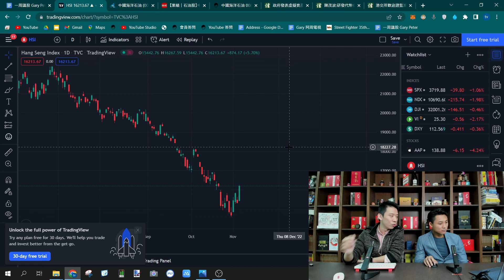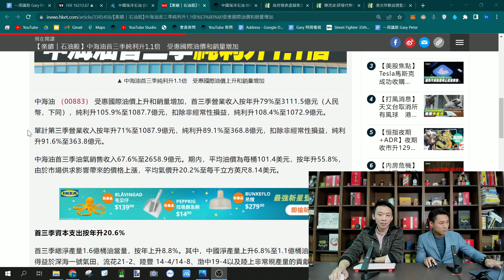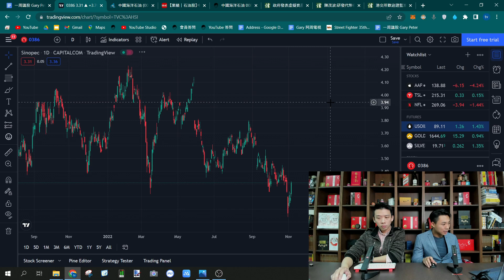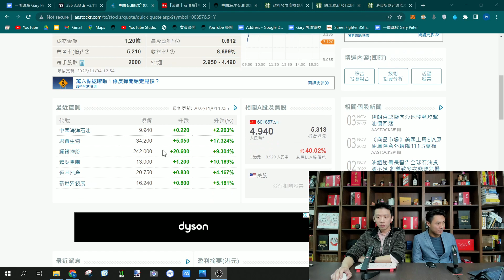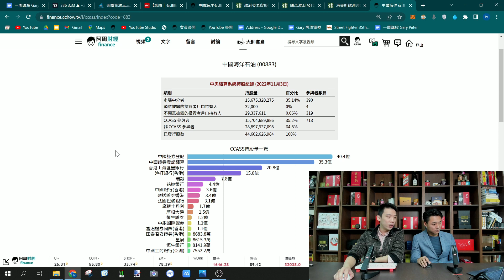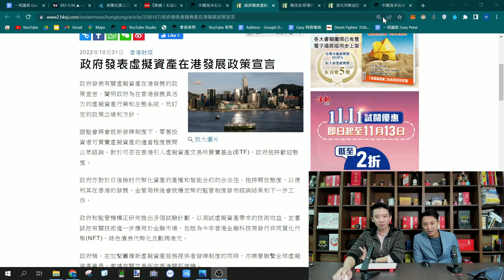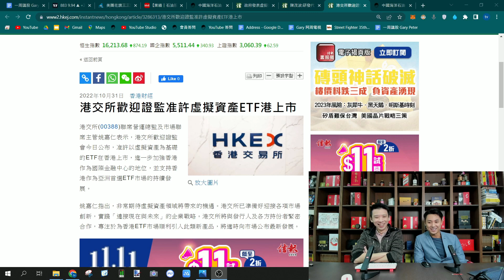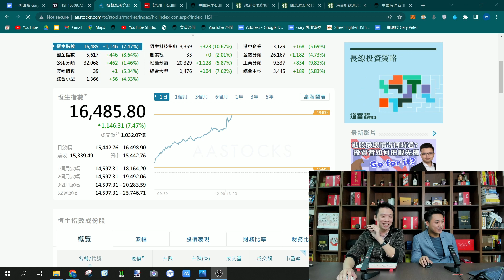【一周講股】2022-11-04 陰霾未清講股市見底為時尚早 / 石油、科技板塊榮辱互見 / 虛擬資產搞ETF上市依舊無人吼〈Gary Peter〉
👇👇10月喺漲樂APP開戶會有咩獎賞🎁🎁？
樂樂好賞話比你知！
「好賞開戶」獎賞高達1,800港元!
只要線上開戶並存入≥ 20,000港元，
就可以得到以下獎賞:
1️⃣   600港元現金券
2️⃣   200港元基金現金回贈券
3️⃣   開通樂盈寶再加送你
✨V3一年會員✨(價值988港元)
享港美A股0️⃣   佣0️⃣   平台費0️⃣   抽新股手續費！

除咗開戶，仲有轉倉優惠
「好想轉倉」獎賞高達7600港元！
只要10月31號前，轉倉嚟漲樂APP
1️⃣   500港元現金券
2️⃣   價值約7100港元股票獎賞

而家邀請朋友喺漲樂APP開戶，
每邀請一個仲可以得到價值約500港元股票獎賞
邀請無極限，多邀多得！
以上獎賞都可疊加，好友邀請不設上限，玩得越多，賞得越多！

活動受條款細則約束，活動詳情請以漲樂全球通App內官方信息為準。